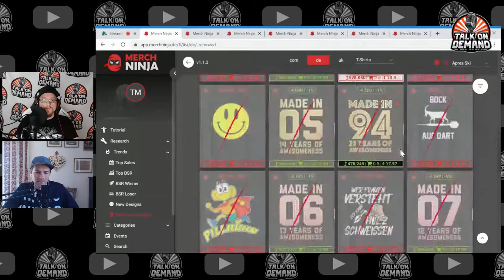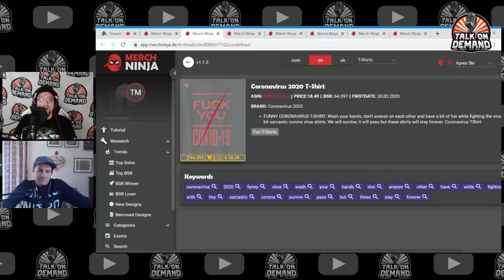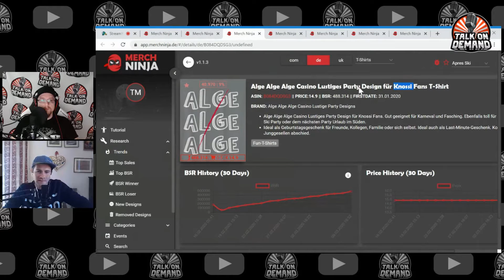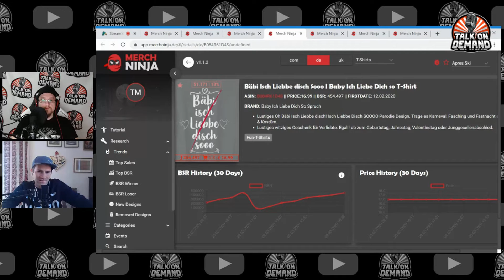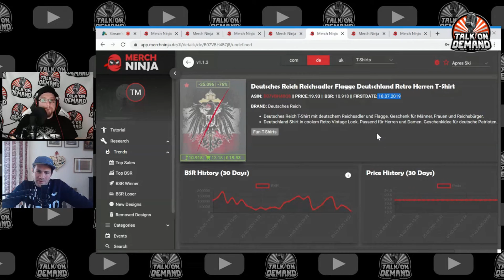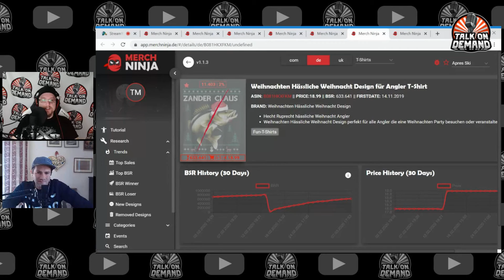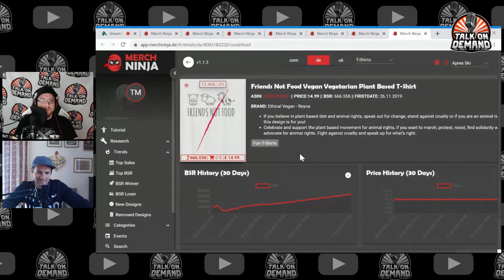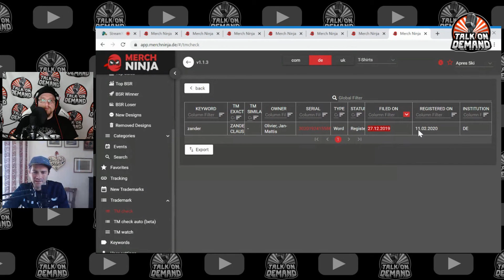Talk On Demand | Top Takedowns Merch by Amazon März 2020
Der März ist vorbei und wir schauen uns die Removed Designs von Merch by Amazon Deutschland des letzten Monats an und picken uns ein paar gute Beispiele heraus, um zu analysieren worauf man am besten schon VOR der Designerstellung achten sollte, um sich von vornherein gegen Takedowns und Rejections zu schützen.

Dafür verwenden wir die Funktion "Removed Designs" des Merch Ninjas die seit seit ein paar Tagen nicht mehr nach BSR sondern nach Datum der Löschung geordnet sind.

Plattformen:

Shirtee (0,5€ Bonus bei jedem Verkauf bei Anmeldung über diesen Link)

Wir empfehlen auf diesem Kanal ausschließlich Produkte, die wir auch selber nutzen oder getestet haben. Dafür erhalten wir gegebenenfalls eine Provision. Diese Provision ermöglicht es uns diesen Kanal zu unterhalten und zu verbessern. Mit dem Verwenden unserer Links unterstützt du diesen Kanal. Vielen Dank.